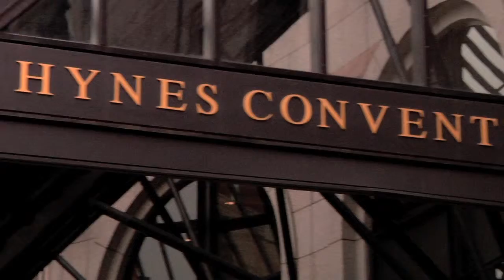321 Connect, Boston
Produced by FullLock Media.